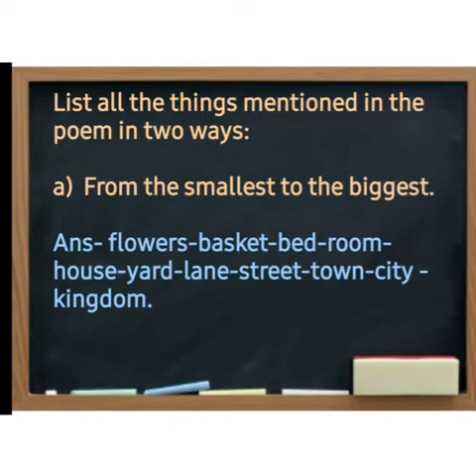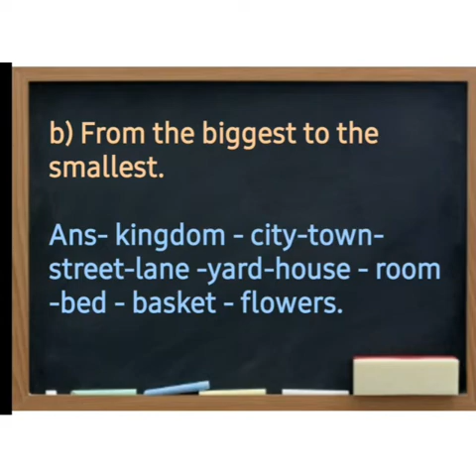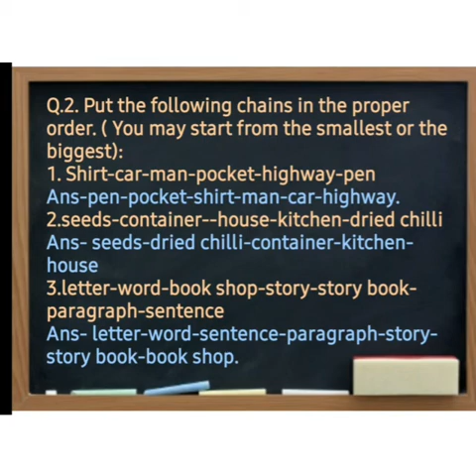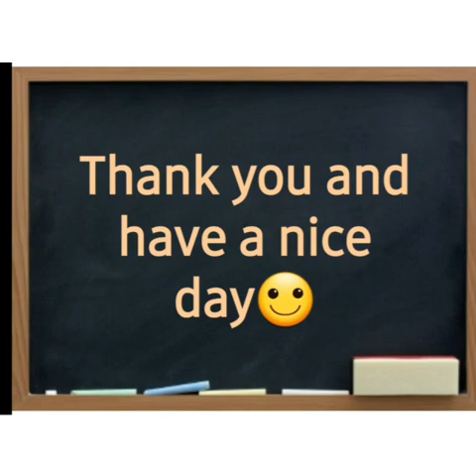English Std 3rd 6 Nov